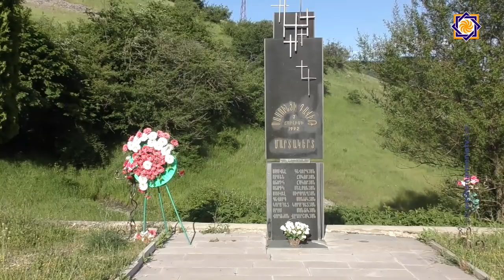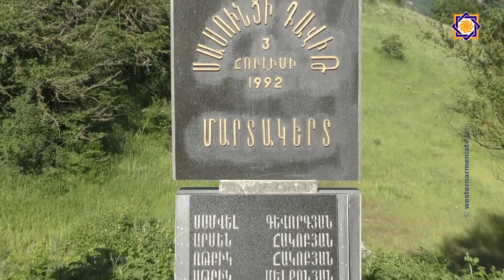Ստեփանակերտ ժամանած է Արեւմտեան Հայաստանի Հանրապետութեան ֆուտբոլի հաւաքականը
Ստեփանակերտի «Մենք ենք մեր սարերը» յուշարձանին մօտ օգոստոսի 30-ին դիմաւորեր են ConiFA-ի (Անկախ ֆուտբոլային ընկերակցութիւններու համադաշնութիւն) Եւրոպայի առաջնութեան մասնակից Արեւմտեան Հայաստանի Հանրապետութեան ֆուտբոլի հաւաքականին:
«Արցախպրես»-ի թղթակցի հաղորդմամբ՝ ConiFA-ի  կամաւորականները, ֆուտբոլասէր  հասարակութիւնը  Արցախի Հանրապետութեան  կրթութեան, գիտութեան  եւ սպորտի  փոխնախարար  Միքայէլ  Համբարձումեանի  գլխաւորութեամբ  թիւով հինգերորդ ֆուտբոլի   հաւաքականին Արցախի մուտքին դիմաւորեր  են  ծափողջիւններով, աղ  ու  հացով,  մատուցեր են   աւանդական  ուտեստներ եւ   հայկական  գինի: